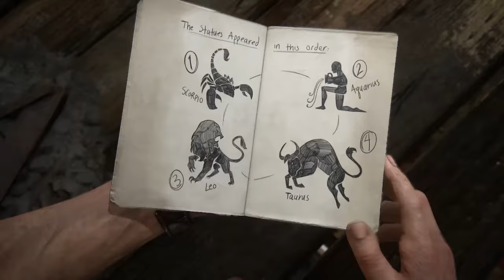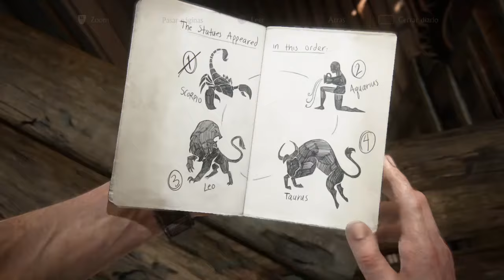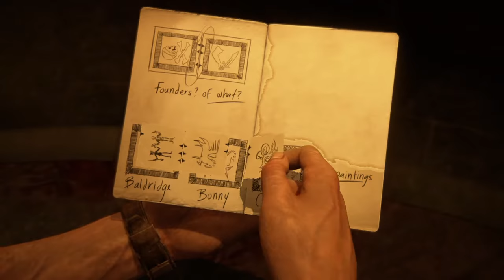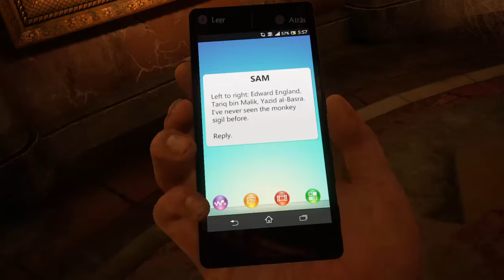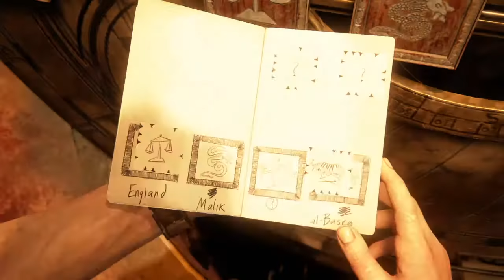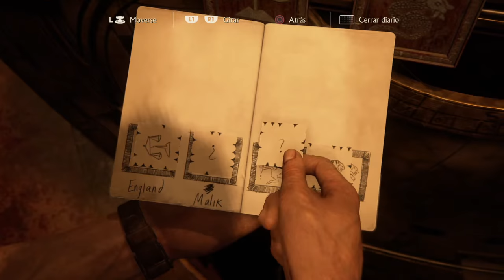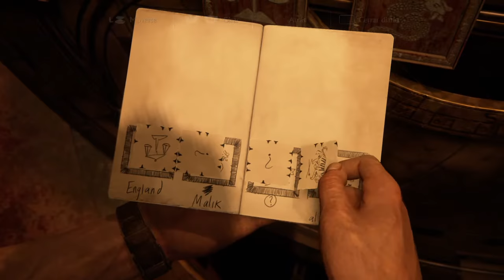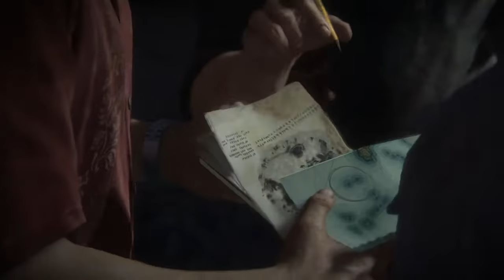uncharted Uncharted™ 4: El Desenlace del Ladrón - Un misterio después de otro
Al resolver el acertijo del reloj que implicaba hacer sonar todas las campanas en determinado orden, este se destruye totalmente, revelando la entrada a un cuarto con un acertijo final, lo que resulta que la torre a la que fueron es la correcta. Una vez que resuelven el acertijo, descubren su próximo destino. El problema es que Rafe ha intervenido sus teléfonos y ya sabe donde están. Le ofrece a Nate la oportunidad de dejarlo todo e irse, pero él rechaza la oferta. Por lo tanto, al ver que Sam está en peligro, Nate y Sully se enfrentan a los mercenarios de Shoreline y logran rescatarlo. De vuelta al hotel, los Drake le explican a Sully que las pistas del tesoro apuntan a Libertalia, una colonia pirata de la cual Avery y los demás capitanes parecen ser los dueños y fundadores. Para su sorpresa, Nate entra en la habitación y encuentra a su esposa Elena. Al ver que descubre la verdad, ya no puede mentirle y decide contarle todo. Pero Elena discute con él por haberle mentido y no mencionarle nada sobre Sam. Ella se va, dejando que su esposo haga lo que debe. Sam y Sully intenta convencerlo para que vaya con su esposa y vuelva a casa, pero él insiste en continuar y le pide a Sully que cuide de Elena mientras va con Sam a Libertalia.